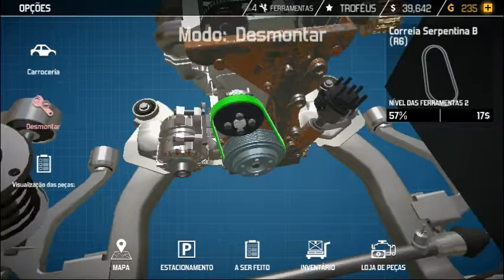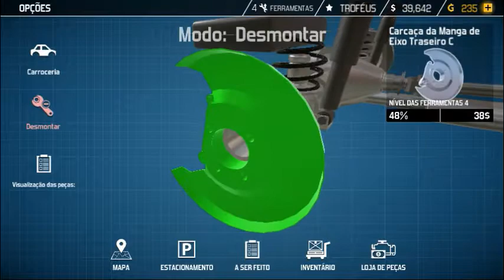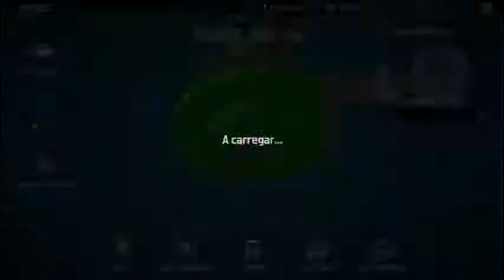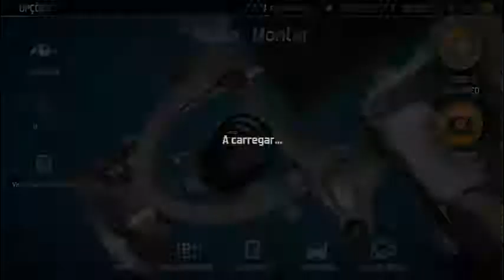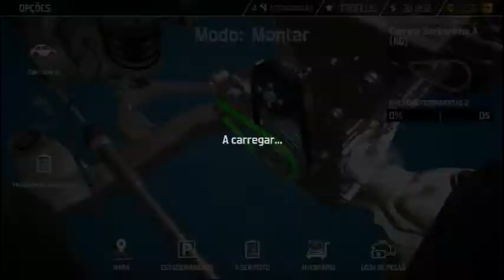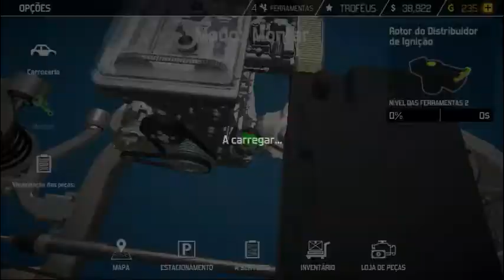Car Mechanic Simulator 2018 #10 - Mercedinha